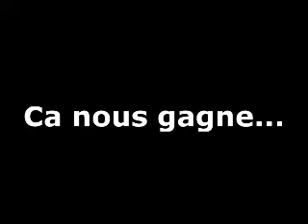Les bronzés vont au ski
vacances hiver 2007